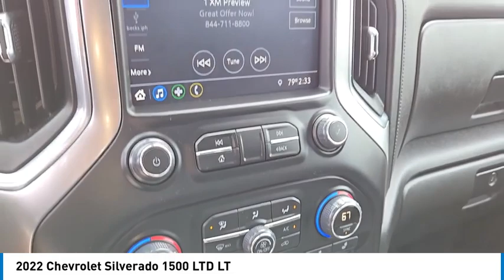2022 Chevrolet Silverado 1500 LTD P2000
2022 Chevrolet Silverado 1500 LTD LT

Backup / Rear Camera, Bluetooth, Apple CarPlay / Android Auto, American!! Not a Canadian Import!!, 4x4 / 4wd / Four-Wheel Drive, One Owner, Clean Autocheck. No Accidents!, We can finance your purchase, we have many lenders with very competitive rates and programs!!, Crew Cab, Completely Serviced and Inspected, Includes our Exclusive Lifetime Warranty. See Sales Representative for Details. Black 2022 Chevrolet Silverado 1500 LTD LT Crew Cab 4x4 4D Crew Cab 4WD 8-Speed Automatic 2.7L TurbobrbrWelcome to La Porte Chrysler Dodge Jeep RAM and Magnuson Performance!! Your local family-owned dealership for 50 years. All our vehicles come with a full tank of fuel, first oil change free, completely inspected, and we also include a Lifetime Warranty on select vehicles. We understand that financing can be a concern for many buyers, which is why we offer financing options for everyone, regardless of credit history. At La Porte Chrysler Dodge Jeep RAM, we pride ourselves on providing a relaxed, enjoyable buying experience with NO SALES MANAGERS to bother you. Looking for a Dodge Police Pursuit Vehicle PPV? We stock them and can up-fit them for you! Dodgepolice.com And if you can't make it to our dealership in person, no problem! We specialize in at home shopping and we offer free delivery within 250 miles and can even arrange shipping nationwide. Thank you for choosing La Porte Chrysler Dodge Jeep Ram, your trusted local dealership for 50 years.